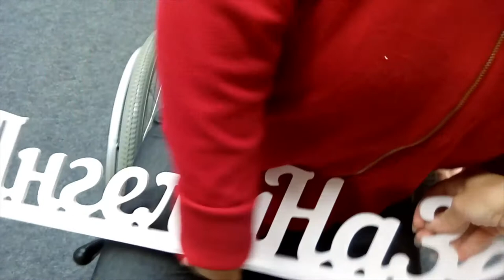Настя, девчонка с ограниченными возможностями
Девочка Настя с ограниченными возможностями.
У неё простые детские мечты.
Она хочет встретиться с Владимиром Путиным и актёром кино Игорем Лифановым.
Живёт Настя детском доме для детей с ограниченными возможностями в городе Дмитров.
Она очень позитивный человек, целеустремлённая и маленькое солнышко, светлый человек 💙💙💙
Побольше бы таких людей на земле i планета тогда бы начала светиться🌞
 Я желаю ей исполнения её мечт😇
Пусть она однажды встретиться с Путиным и с актёром Игорем Лифановым.
 Если у вас есть возможность как-то рассказать о ней этим двум людям я вам буду очень благодарна 💙💙🌞
За помощь в реализации желаний этой чудесной девчонки.
 Пусть у неё, как можно чаще, в жизни будут происходить чудеса!
Большие и маленькие 💫
Настя, ты девчонка, которая умеет летать!!!
Прочитай обязательно это новеллу Леонида Енгибарова "Девчонке, которая умеет летать"
Она про тебя, Настя! И про всех вас! Дети, с ограниченными возможностями!!!
Любим и верим в вас! 🌞